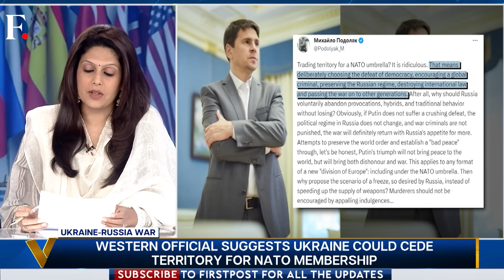After Outrage from Ukraine, NATO Apologises for "Cede Territory" Remark| Vantage with Palki Sharma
A NATO official's remark on a possible settlement of the Russia-Ukraine war has sparked outrage. The official said Kyiv may have to cede territory to Russia for a membership. Hours after Kyiv shot back with an angry response, the NATO official has apologised for the remark. Palki Sharma tells you more .

Russia | Ukraine | NATO | Kyiv | Firstpost | World News | Vantage | Palki Sharma